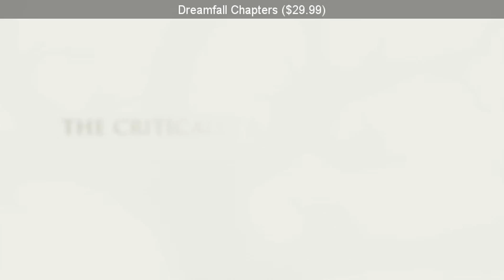SteamBro: Random Games (2016-03-22 #142540)